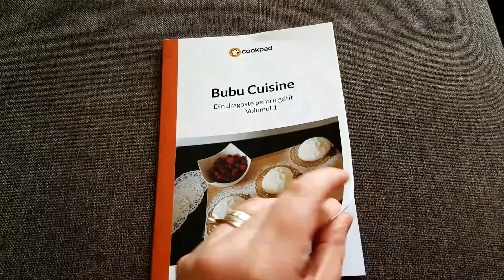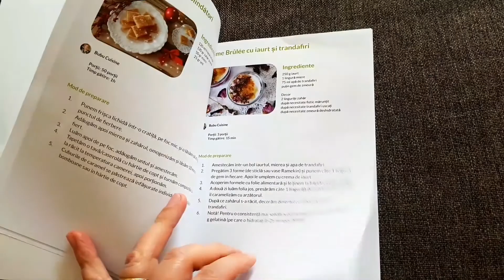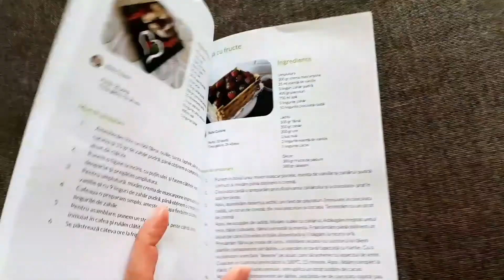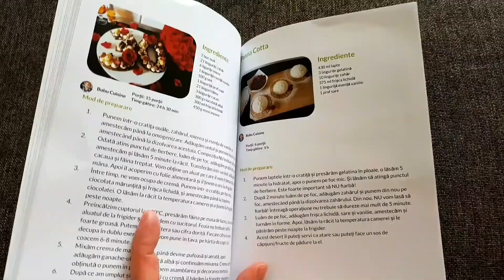Surprizaaa ! | Bubu Cuisine